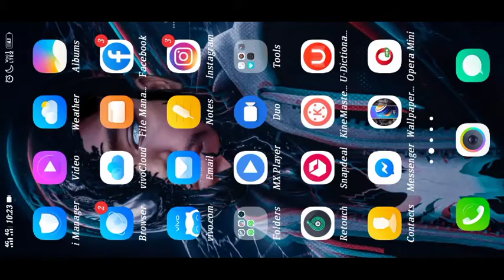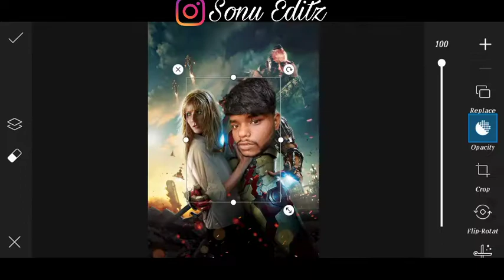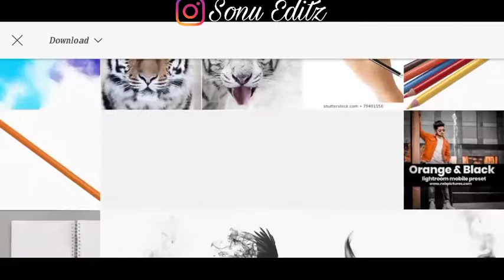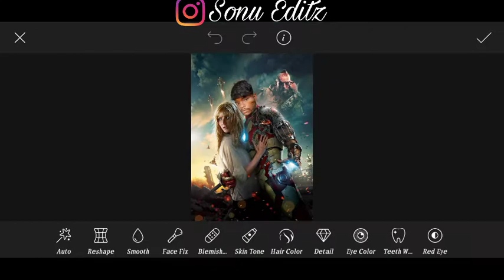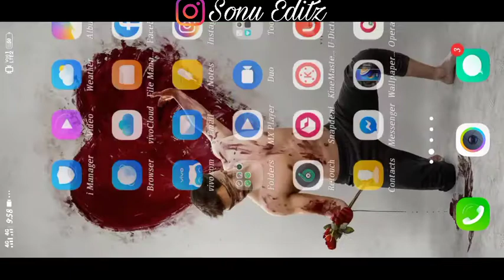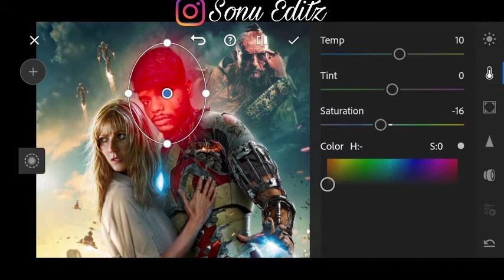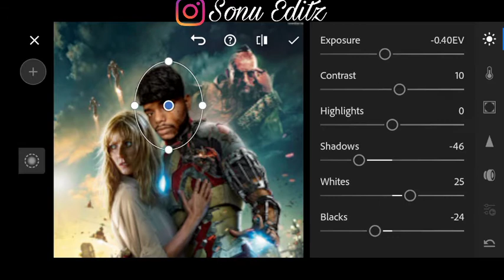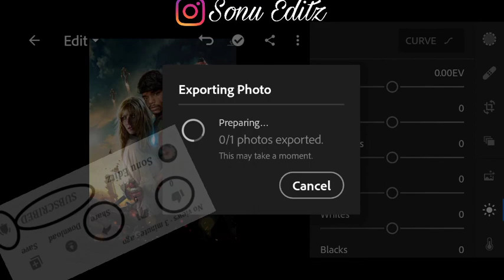PicsArt//Iron Man Photo Editing PicsArt Photo Editing Lightroom Photo Editing Sonu Editz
Background 👇🏻👇🏻👇🏻👇🏻

Apps 👇🏻👇🏻👇🏻👇🏻